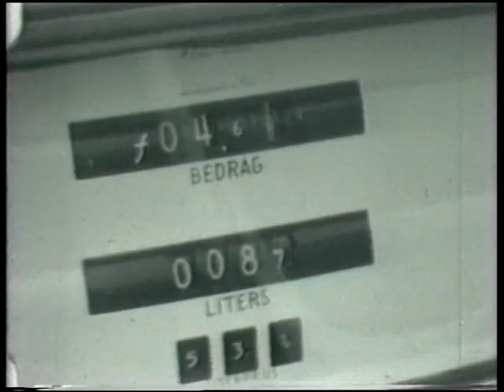BLOKTV: 20120115_2 Heemkunde zwart/wit 1964